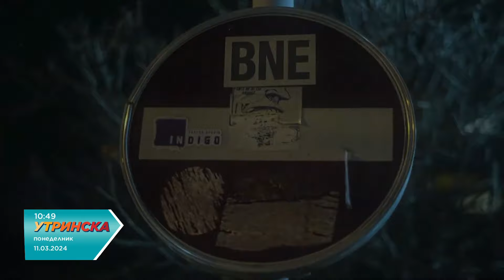„Да ве чујам“ сингл најава за новиот студиски албум на Druggy - Драган Иванов